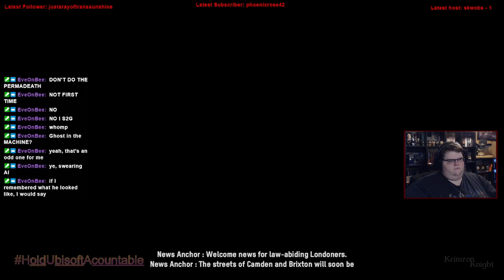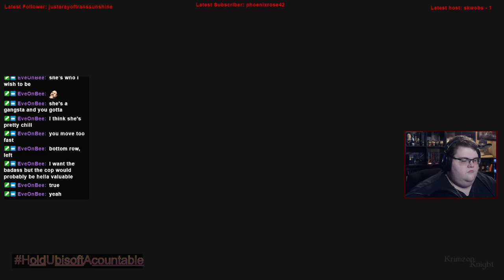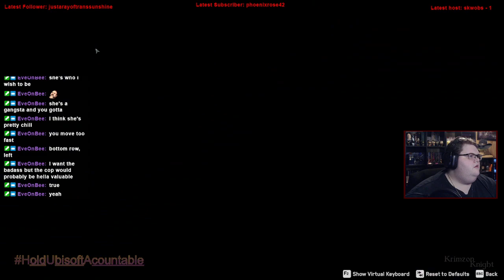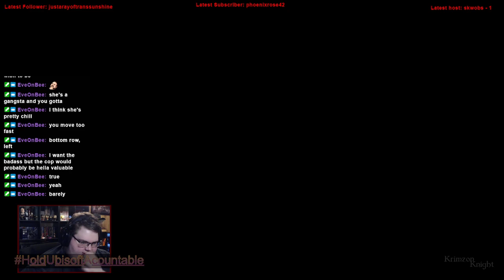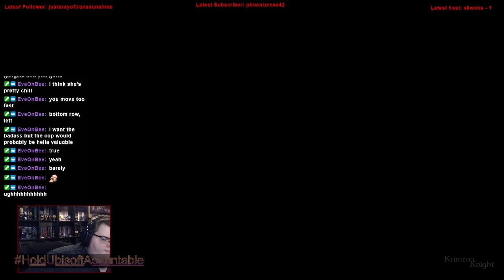Krimzon Plays | Watch_Dogs Legion: Episode 1 – What’s all this then?